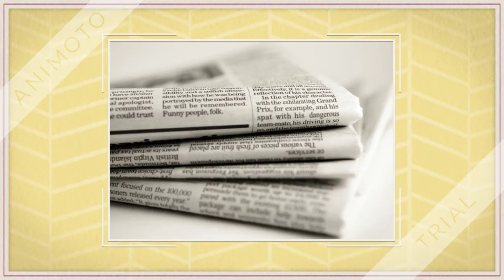ABC Poem Alexandra Warson